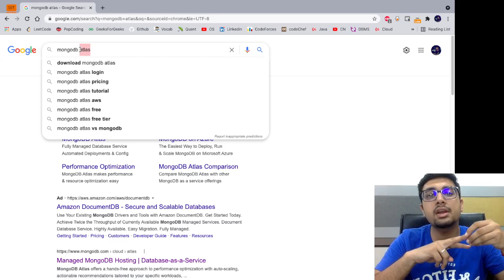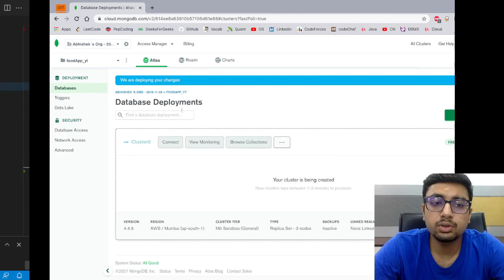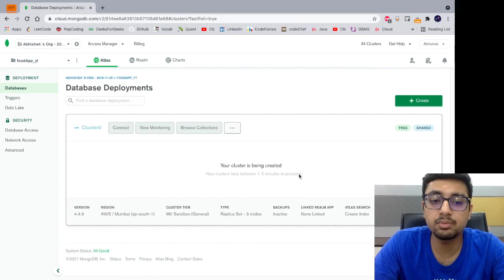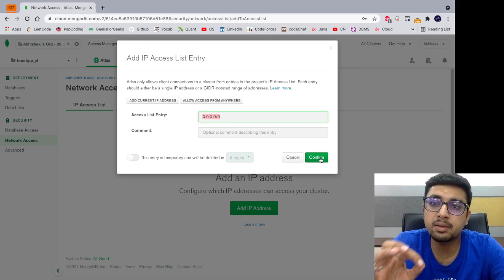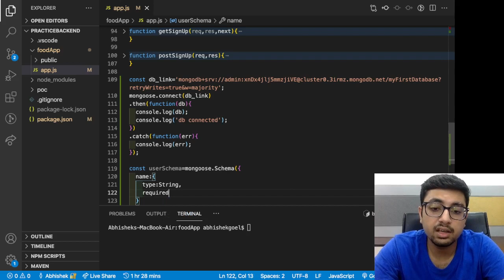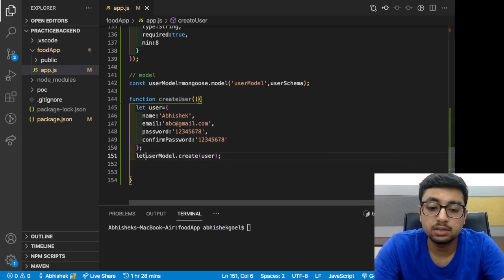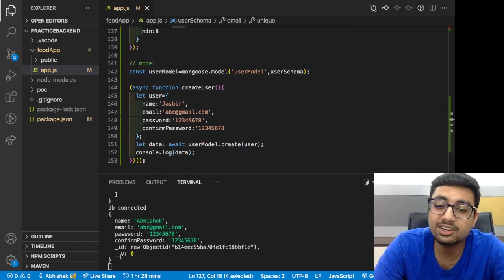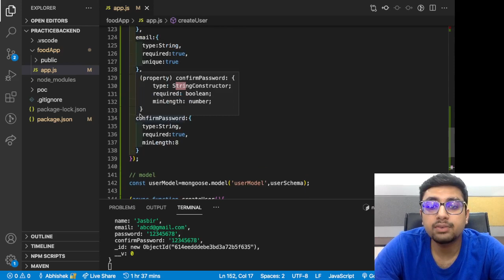Setting up MongoDB and mongoose | Creating Schema | Learn backend development in Hindi